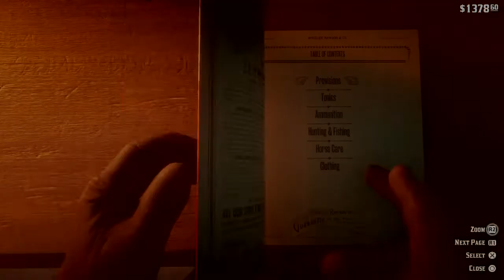Getting to Valentine after horse died: Gameplay #130 (no commentary) - Red Dead Redemption 2